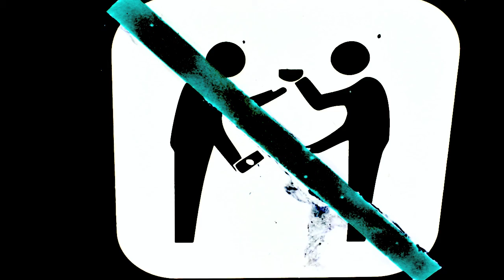Creature Feature 720p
Over the Shit Fields and past those Swamps…..